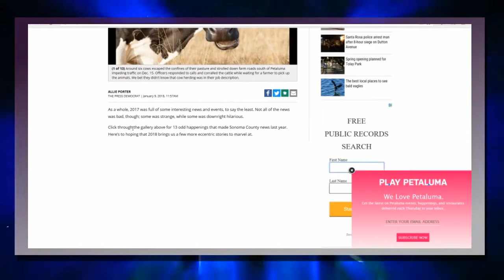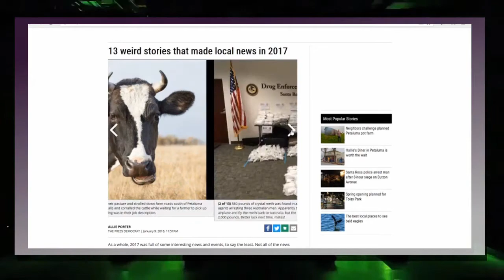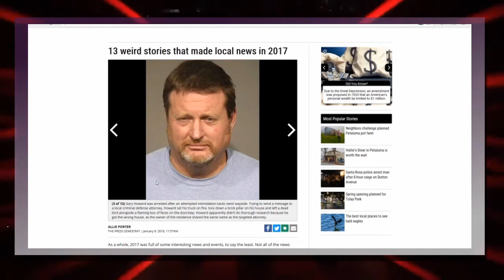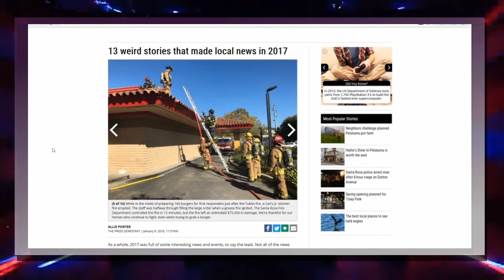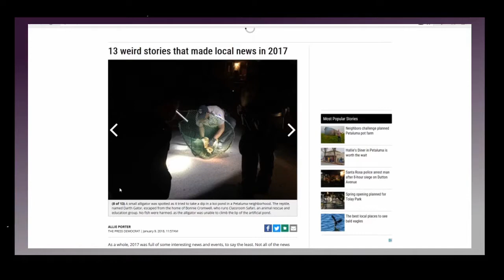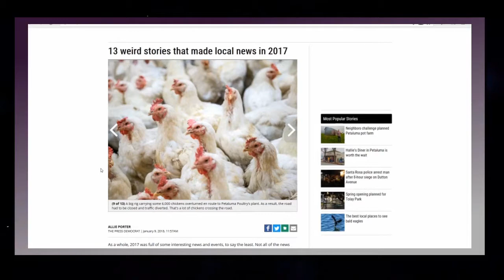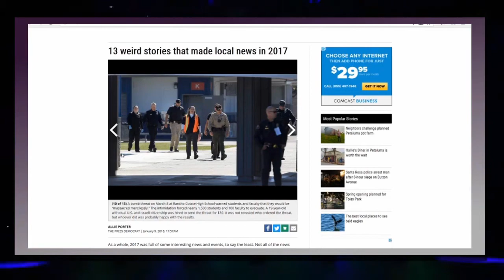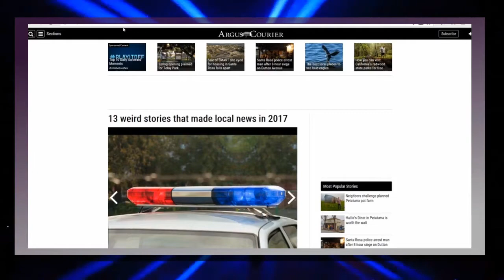Dive into the Unforgettable: Ashe and Coconutdaddy Discuss Sonoma County's Strangest Stories of 2017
Read More Funny Stories Here!
the video featuring Ashe and Coconutdaddy discussing Sonoma County's strangest stories of 2017 is a must-watch for anyone with a sense of adventure and a curiosity for the unknown. With their unique blend of humor, insight, and expertise, Ashe and Coconutdaddy bring these tales to life in a way that is both entertaining and thought-provoking. So, grab a snack, settle in, and prepare to be amazed as you embark on a journey into the weird and wonderful world of Sonoma County.